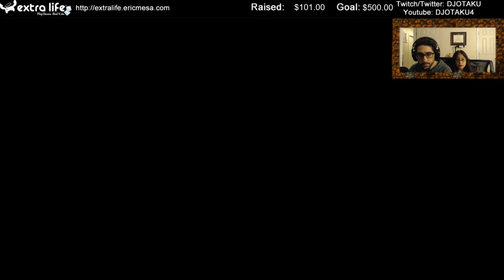ExtraLife: Spelunky Ep 45 - Spelunking with the all the kids